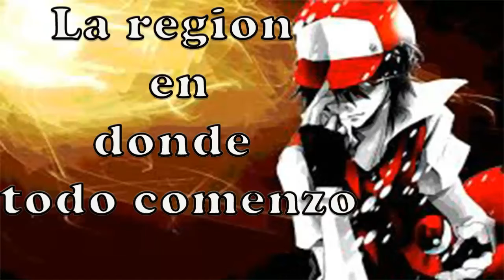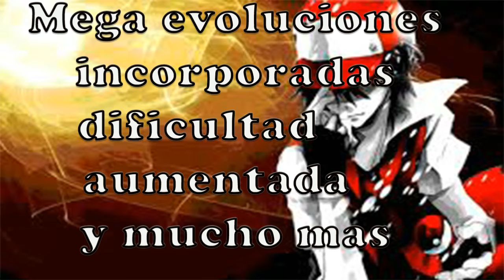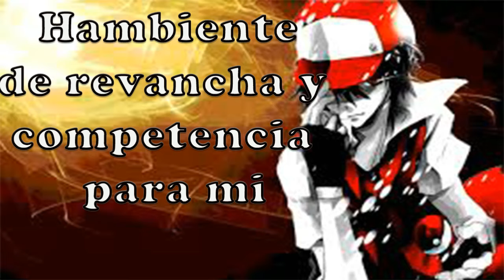TRAILER OFICIAL POKÉMON OMEGA RED DUALLOCKE